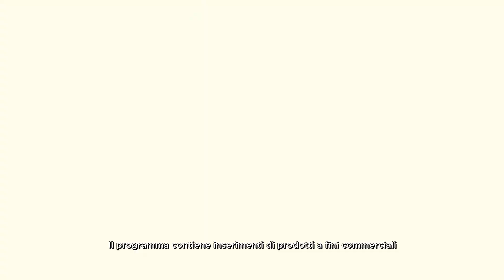TERRAVERDE 13 PUNTATA 1pte PER CANTINE 27 05 2022